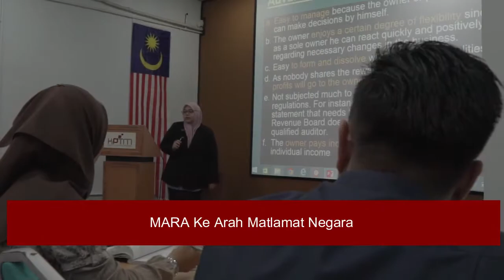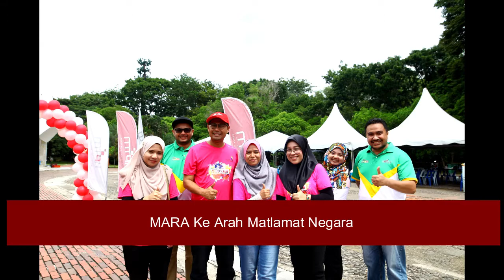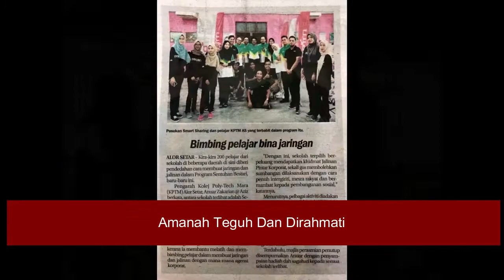Lagu KPTM - KPTM Gemilang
Klip video lagu Kolej Poly-Tech MARA.

Tajuk: KPTM Gemilang

Lirik:

Verse 1:
Kepada negara, kita curahkan bakti setia
Putra putrinya tekad menjunjung obor ilmu
Taat agama, kaya bangsanya berdaulat
MARA ke arah matlamat negara yang maju

Chorus 1*:
Sehati dan sejiwa
Menuju puncak jayanya
Bangsaku gemilang

Di mana ku berada
Namamukan tersemat dijiwa
Penuh rasa bangga

Chorus 2:
Semangat nan membara
Obor ilmu dinyala
untuk menyuluh dunia.

Namamukan tersemat dijiwa
Penuh rasa bangga

Bridge*:
Dengan cogan kata
Amanah, Teguh dan Dirahmati
Seia sekata
KOLEJ POLY-TECH MARA
Capai segala wawasan!